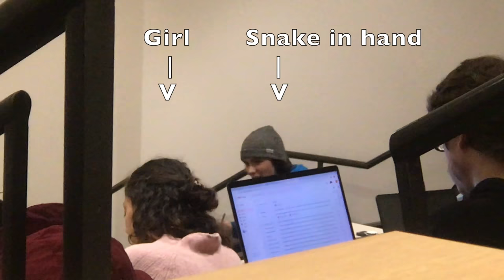I LOST MY SNAKE IN LECTURE PRANK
Our first prank ever. Prank starts at 0:44.
This helps us out a lot and we really appreciate it!